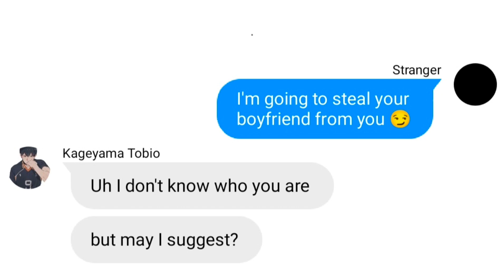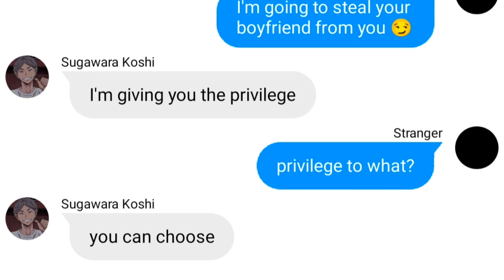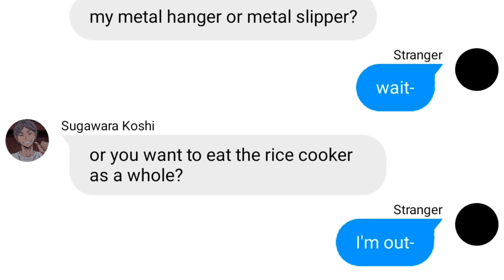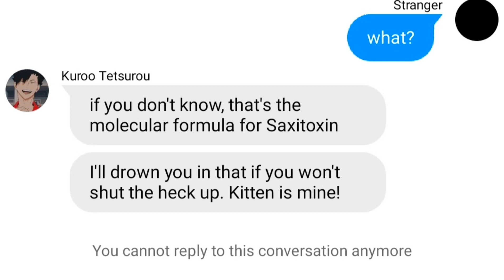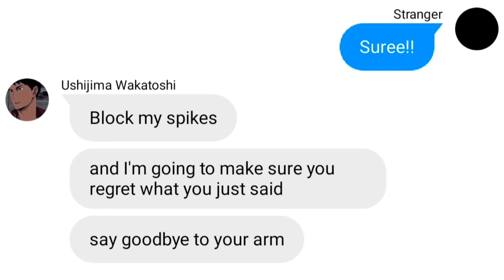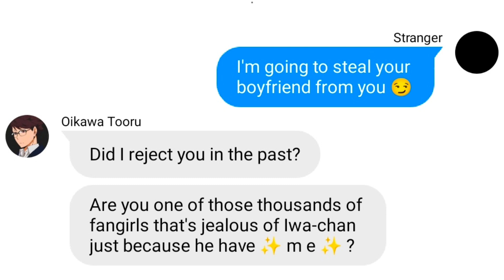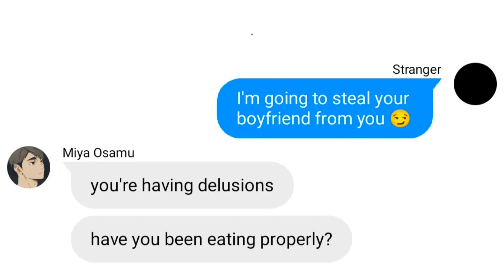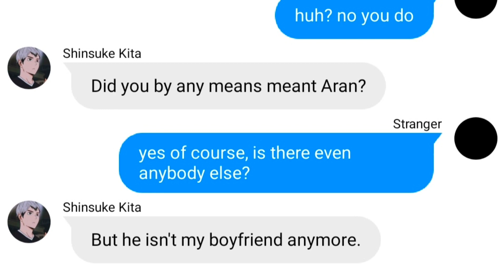Tops and Bottoms react to "I'm going to steal your boyfriend from you" | Haikyuu Texts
I made you cry on the last video so here's some good vibes for now!